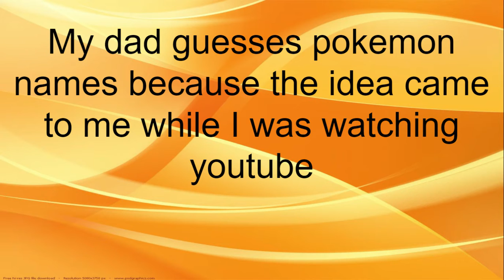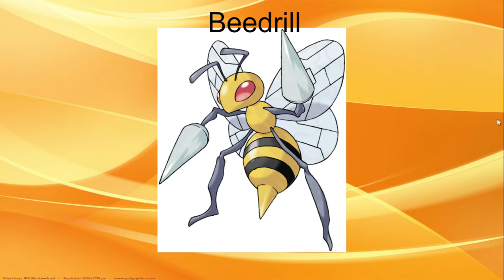My dad guesses Pokémon names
Dad: I stink at guessing Pokémon names. Ora: No you just smell bad, I TOLD YOU NOT TO USE THAT COLOGNE!!!